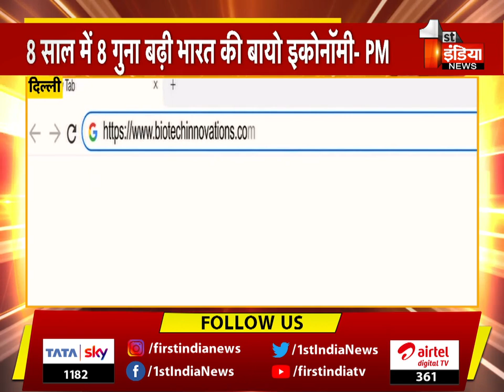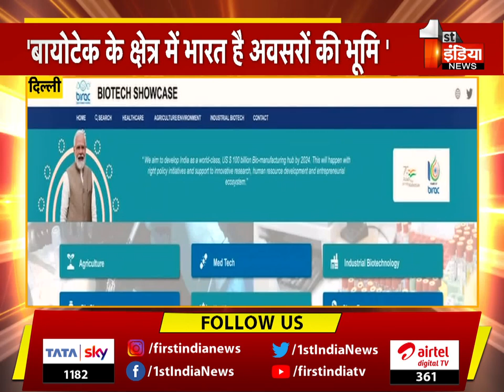PM Narendra Modi ने किया Biotech Startup Expo का उद्घाटन | Delhi News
About this Video:
PM Narendra Modi inaugurated Biotech Startup Expo | Delhi News
About Channel: